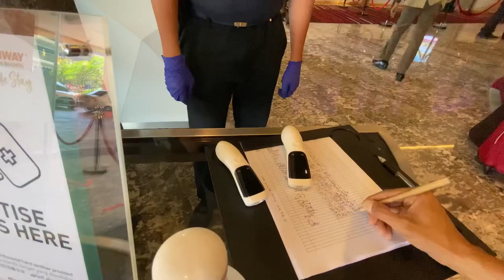SUNWAY PYRAMID HOTEL | Deluxe Twin Room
Actually ni video lama beb. Masa tu aku check in pada bulan June 2020 time tgh Hebat promo kesana kesini Sunway RM499 tu.
Aku punya first version Video yang ni tapi aku buat versi cakap laju, so kurang jelas sikit la.
Versi kali ni memang original cakap sebijk2, korang jgn risau ok.
Semoga kome enjoy tengok video ni.

Bye2 KOME!!